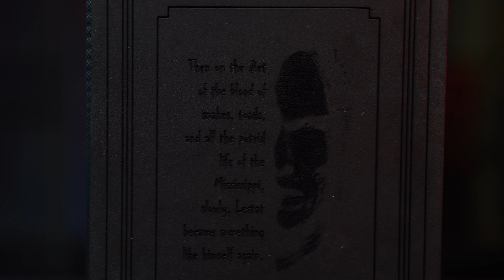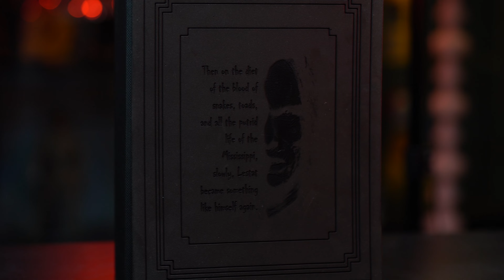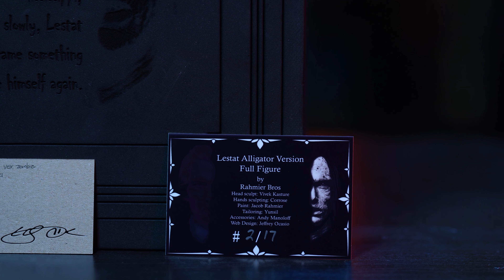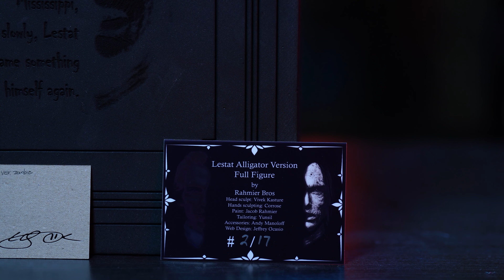Rahmier Bros. Lestat 1/6 Custom Figure Review [Tom Cruise, Interview with the Vampire/Top Gun]